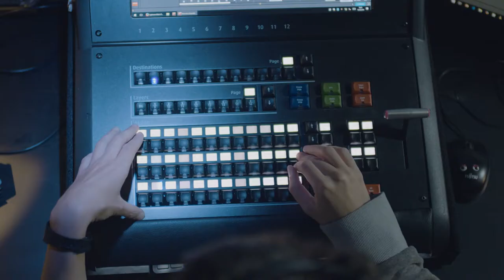Fischer and Friends Image Video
Regie/Konzept: Eric Jäger
Kamera/Technik: Sebastian Pruß /// Screen TV
Schnitt: Marius Kamp